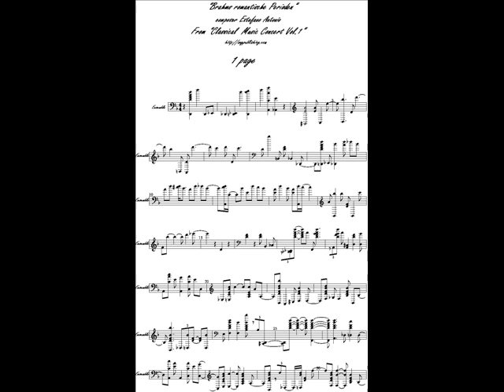Brahms romantische perioden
China Ensemble live open air performance of Estefano Antonio Classical Music Concert Vol.1. Composer Estefano Antonio is among the few classical music concert writers in modern times. The influences of the old masters of classical music such as, Ludwig Van Beethoven, Wolfgang Amadeus Mozart, Johann Sebastian Bach, Joseph Haydn, Johannes Brahms Franz schubert, Peter Ilyich Tchaikovsky, George Frideric handel, Igor stravinsky, Robert Schumann, Frederic Chopin , Felix Mendelssohn Claude Debussy Franz Liszt Giuseppe Verdi, just to name a few, has influence his radical writing style which borders an aggressive, yet contemprary presentation of this long standing musical genre. The Classical Music Concert catalogue, written for live performances, has changed the way modern composers presents this long standing art form. This live performance by China Ensemble was commissioned by S.A.G Publishing. Music sheets are also available at S.A.G Publishing website.